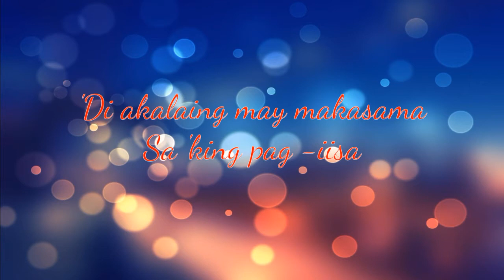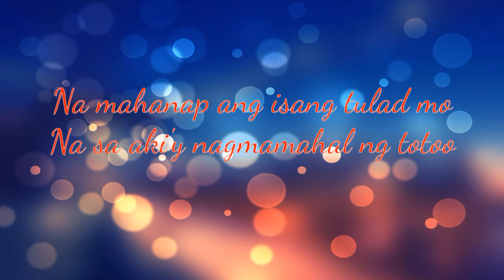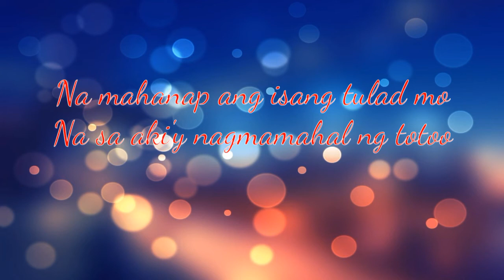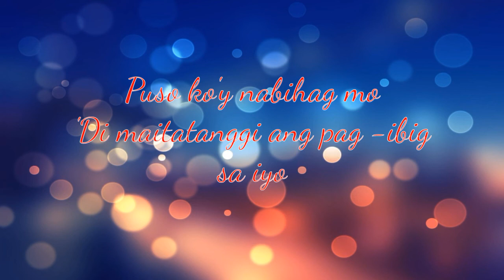Thea Astley "Isang Tulad Mo" - Cover by: Laarni